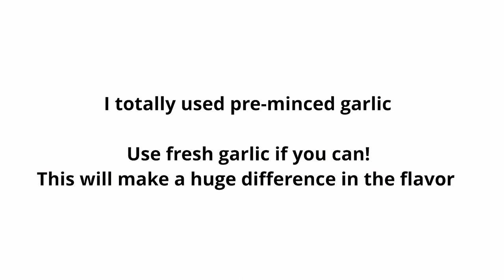Gigantes Plaki - Simple Step-By-Step Guide.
Join me as I cook this amazing, Greek baked beans dish, for the first time. It has simple ingredients and cooking steps that any level cook can create with confidence!